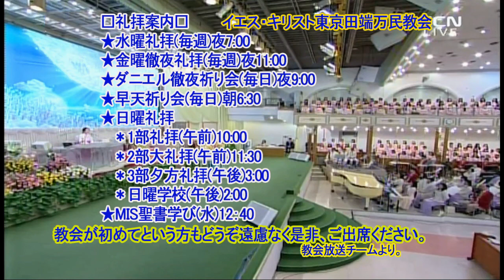善(5)-ダビデ(堂会長イ・ジェロク牧師)2020.9.6.主日夕方礼拝★ダビデの善★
★ダビデの善★
サムエル記第一26:23
「主は、おのおの、その人の正しさと真実に報いてくださいます。主はきょう、あなたを私の手に渡されましたが、私は、主に油そそがれた方に、この手を下したくはありませんでした。」

(結論)
愛する聖徒の皆さん。この時間はダビデの善について大きく三つに分けて調べました。
一番目は、神様の御名がなぶられる時に大胆に信仰を持って進んだ点であり、二番目の善は、自分の命に危害を与えようとする敵にも善をもって対し、その心に感動を与える善なる告白が出て、その善なる行いが変わることがなかったという点でした。
最後の三番目のダビデの善は、王であっても指摘されたとき、早速悔い改めて、与えられた訓練を感謝で受けたという点でした。
ダビデは心に完全な善を果たしたほど、神様の善の深さが悟ることができて、より大きな感動を受けるようになりました。
それで「主に感謝せよ。主はまことにいつくしみ深い。」と言って、神様の善なることを喜んでほめたたえました。
同じ告白でも、心に完全な善を果たしたほど、その中に含まれた感動の深さは違います。そして、完全な善を果たしたほど、小さなことでも大きな善の感動と悟りを得ることができます。
聖徒の皆さんも、ますます完全な善を果たされて、善なるものを見聞きすることを楽しみ、毎日毎日、善の感動の中で生きる幸いな皆さんになられますように、主の御名によって祝福して祈ります。